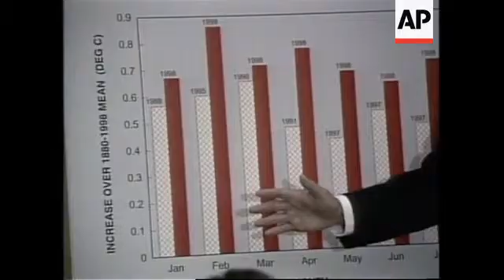USA: VICE PRESIDENT AL GORE'S WARNING ON GLOBAL CLIMATE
(11 Aug 1998) English/Nat

US Vice President Al Gore warned that the global climate "was going off the chart", as he revealed that July was the hottest month since the US began keeping modern records in 1880.

He told an audience in Washington that global warming was to blame - and said further sever weather was on the agenda if action wasn't taken to reduce pollution levels.

With temperatures soaring around the world and floods devastating east Asia U-S Vice President Al Gore announced further hard evidence of global evidence.

He said July was the seventh month in a row that had broken climate records.

SOUNDBITE: (English)
"Last month right here in this place I announced that the first six months of the year: January through June - each set new records for high global temperatures. That means in the 118 years since we began keeping modern reliable records, last January was the warmest January. Last February was the warmest February. Last March was the warmest March in history. Last April was the hottest April. Last May was the hottest May and last June was the hottest June. That came right on the heels of 1997 which was the warmest year on record."
SUPER CAPTION: Al Gore, US Vice President

The Clinton administration has been focusing on the hot weather as a way of supporting its push for approval of the Kyoto Agreement signed
last year.

Many climate experts fear that these gasses, which have been increasing in the atmosphere, will trap the sun's heat like a greenhouse, causing the Earth to increase its temperature.

Not all scientists agree, however, with some contending the hot weather is just part of the normal cycles in climate.

Quoting statistics compiled by the U-S government's National Climatic Data Center,  Gore said that the Earth's average temperature for July was 16.5 degrees Celsius (61.7 degrees Fahrenheit),  0.6 degrees Celsius (1.26 degrees Fahrenheit) hotter than normal.

But Gore revealed that July was the hottest month on record in the history of modern record-taking.

SOUNDBITE: (English)
"July wasn't just the hottest July on record, it was the hottest month on record. Period. The hottest month since we began keeping reliable records more than a 118 years ago."

Gore also announced the establishment of eight new federally funded research centres to study the effects of environmental hazards on children's health.

Children, particularly those with pulmonary illnesses such as asthma, are even more adversely affected by the smog and poor air quality that rising temperatures produce.